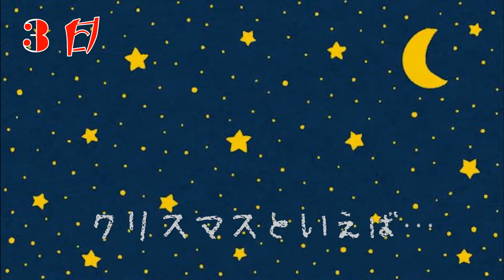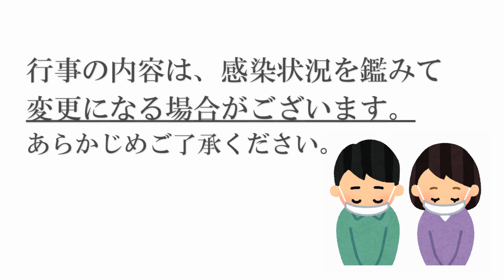【みらいず天沼新田】今年のクリスマスもみらいずで盛り上がろう！１２月行事予定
ゆめの園みらいず天沼新田です！
川越も紅葉が始まり秋本番ですが、１２月の週末活動の利用予約を開始しました(*'ω'*)
１２月も園庭をフルに使った盛りだくさんの余暇活動を企画していますのでぜひご利用ください！

■２０２３年度（４月~）の新規ご利用者様も募集しております。

☎０４９－２３６－３７４４